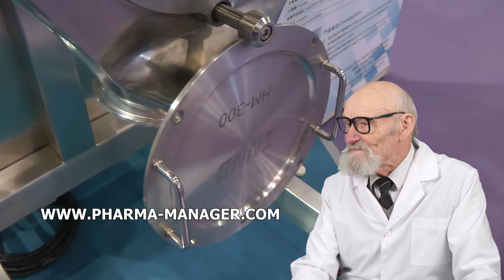EMBALAGEM DE FRASCO PARA MEDICAMENTOS, TRABALHE MISTURADOR BARRILHO, COMPRE A LINHA PARA